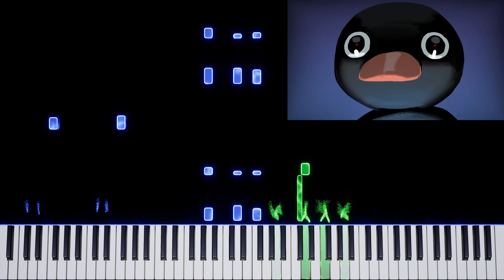Noot noot on PIANO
noot noot